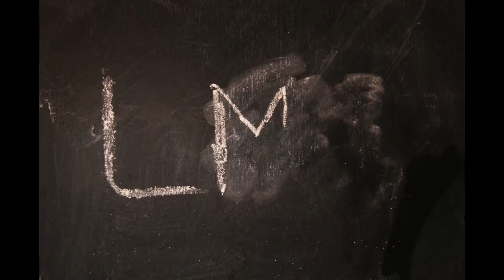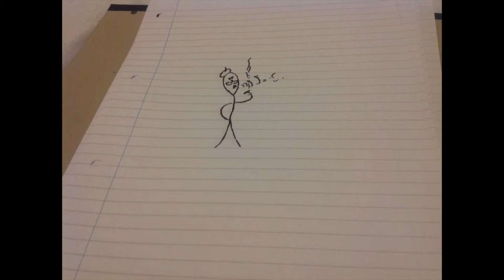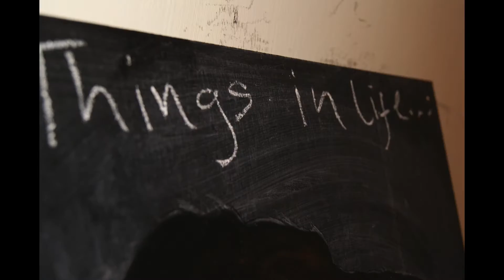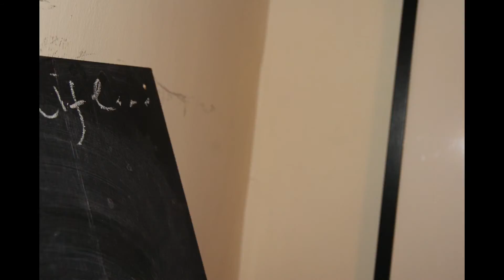The Psycho Strangers - OMG! WTF! (LOL! LMAO!) [Official Music Video]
Official Music Video for The Psycho Strangers - OMG! WTF! (LOL! LMAO!)

Lyrics:
I don't care, what your mum just said
Unless it's a reason for the unjust dead
I don't care, what your father just mentioned
Unless it's a solution to the tories stealing pensions
I don't care what just happened on the train
When people are left dead in unrest in Ukraine
I don't care if that game got trickier
When people queue for food in Syria

OMG! WTF!
It's not healthy.
There are more important things in life than your selfie.
LOL! LMAO!
I don't wanna look.
What you put on twitter, instagram or your Facebook.

I don't care if you haven't slept
at least you have a bed and don't sleep in the cold and wet
I don't care what happened in that episode
when the paths of our future slowly erode
I don't care about your daily mail rants
doesn't matter where you're from not even France
I don't care about your problematic slurs
When there's so much to change in this world

OMG! WTF!
It's not healthy.
LOL! LMAO!

OMG!
WTF!
LOL!
LMAO!
OMG! OMG!
WTF! WTF!
LOL! LOL!
LMAO! LMAO!
OMG! OMG!
WTF! WTF!
LOL! LOL!
LMAO! LMAO!

OMG! WTF!
It's not healthy.
LOL! LMAO!
I don't give a f**k.